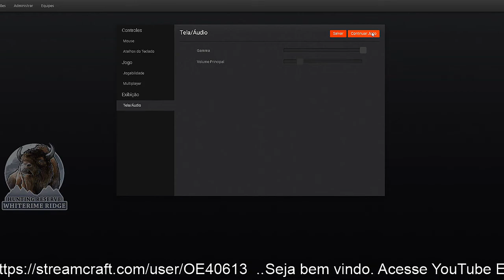TheHunter Moose Albina De Presente